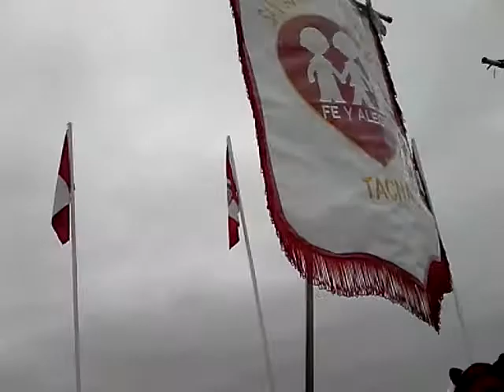Homenaje de la juventud tacnena 2017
Al conmemorar 137 aniversario de la batalla del Campo de la Alianza.